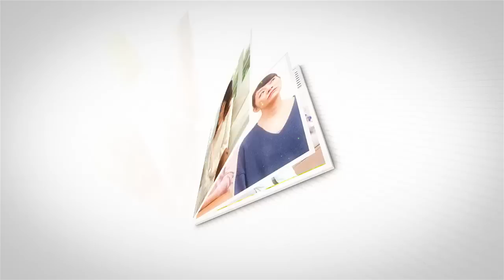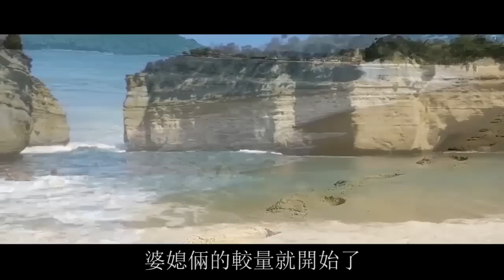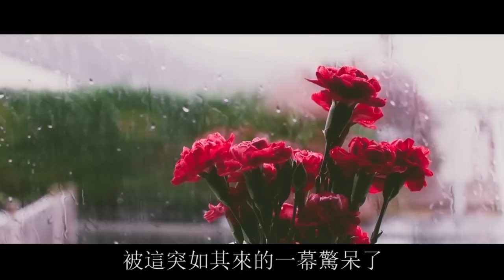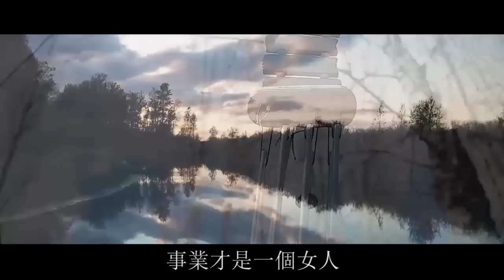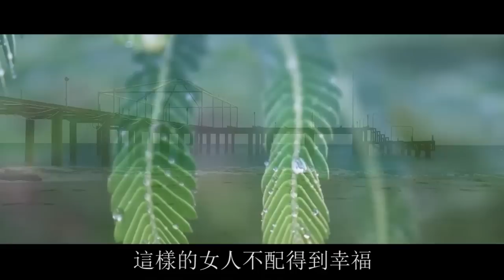“還輪不到你做主”鳳凰男強行接父母來養老，結果毀了自己的婚姻！| 翠花的秘密